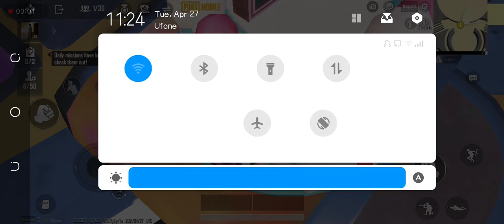season 18 update